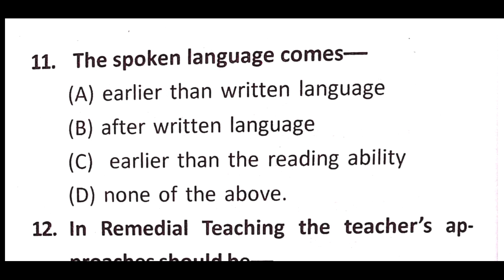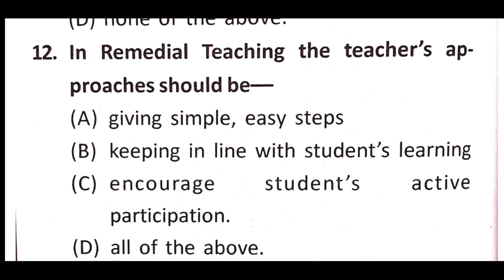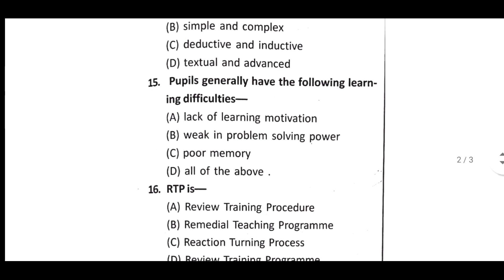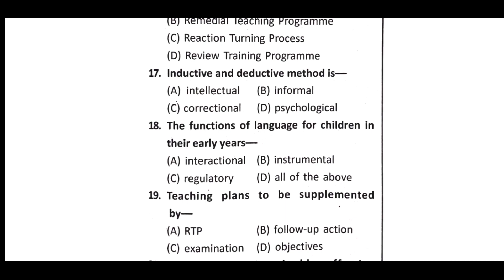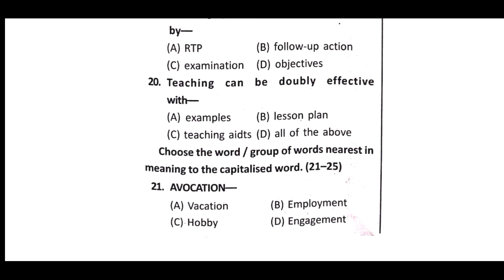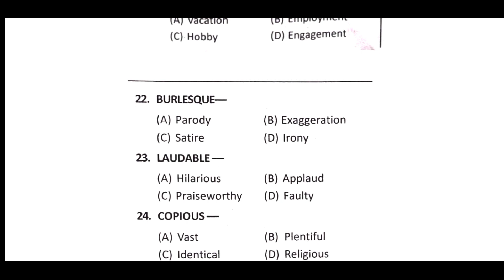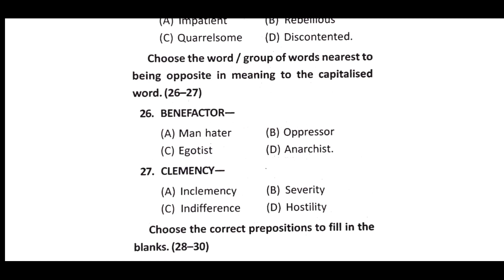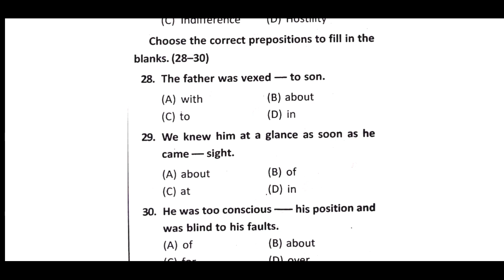ইংরেজি পেডাগগি Tet টেট পরীক্ষার জন্য খুব সহজেই বোঝানো হয়েছে পার্ট-14